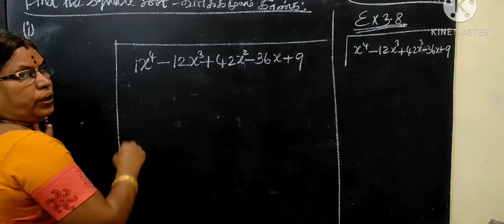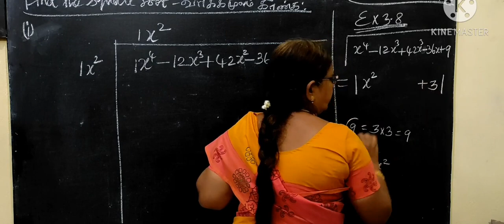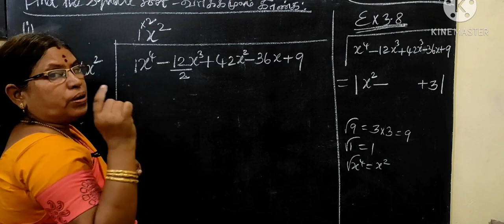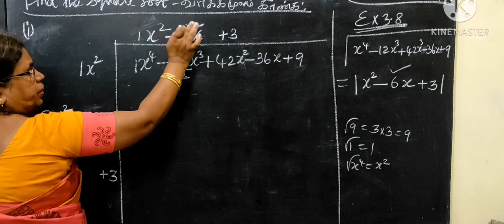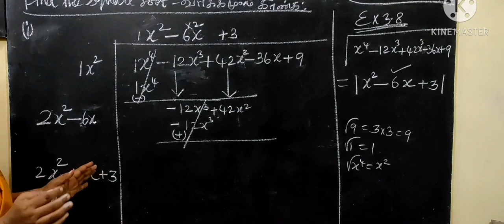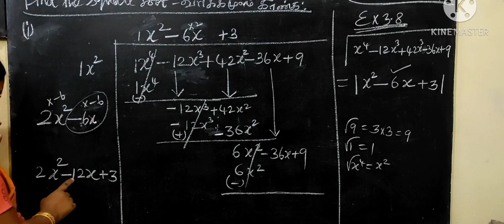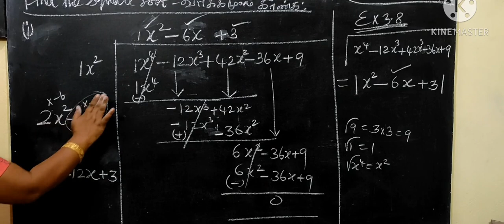TN class 10 maths exercise 3.8 question 1-i Chapter 3 Algebra ‎@Gomathidharmarajan